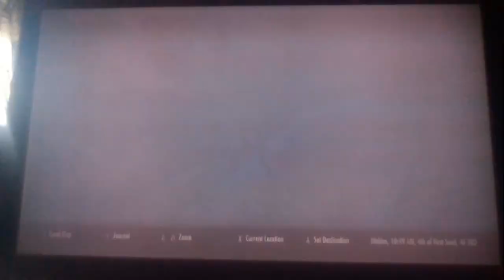let's play skyrim switch part 48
if comments are disabled I didn't do it YouTube auto does it for marking a video as having a child in it, yes all my pokemon and harvest moon videos are affected by it
I have a discord here is the link if you want to join
my twitch I don't know yet what I will do on there but hey I am on twitch